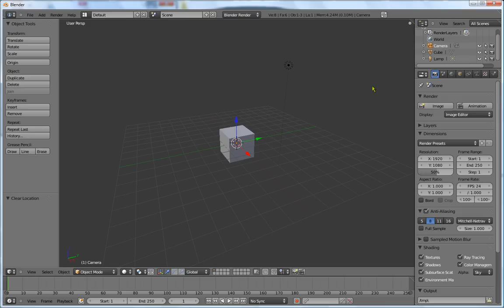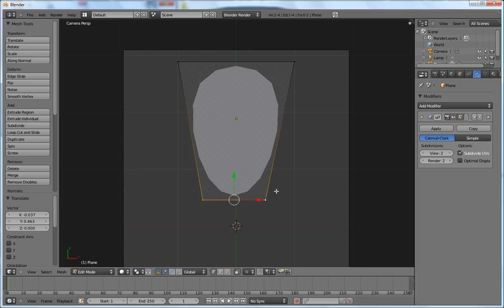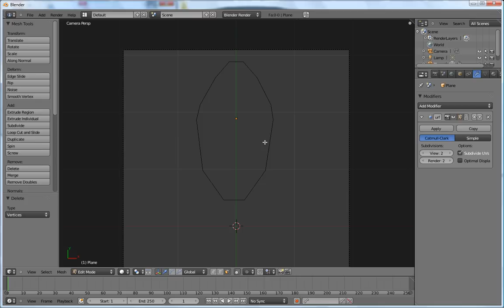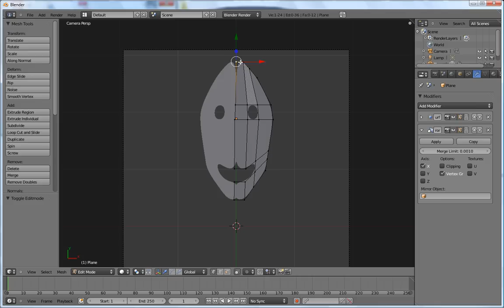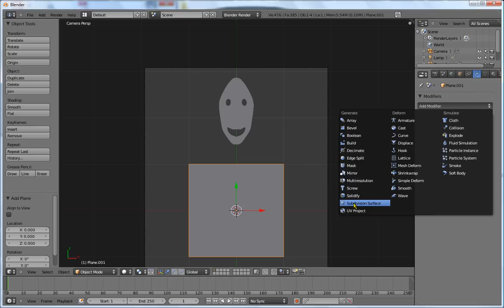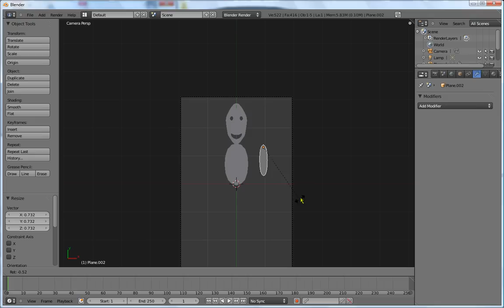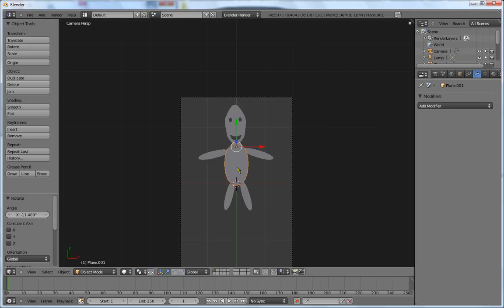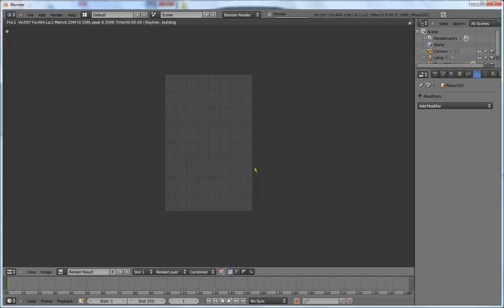#18 - Tutorial Blender 3D Français : Modélisation et Animation d'Un Personnage en 2D !